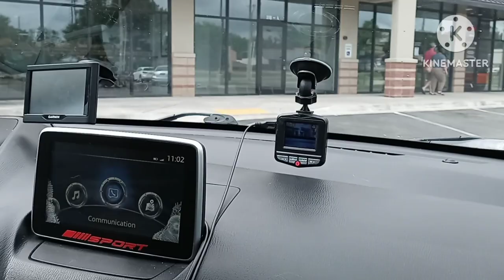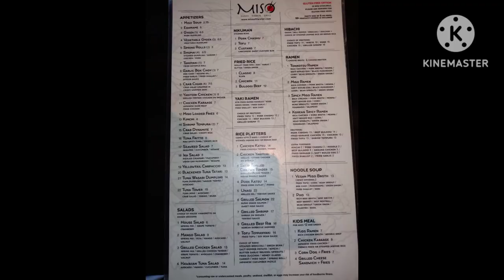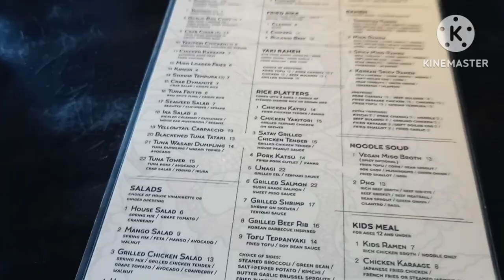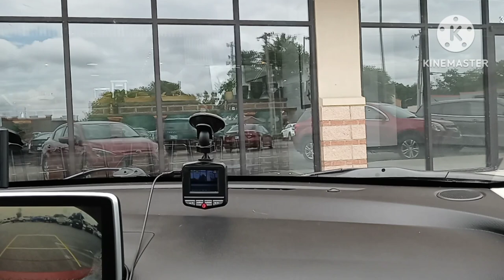My experience eating at miso sushi bar and grill in Stillwater Oklahoma in the year 2023